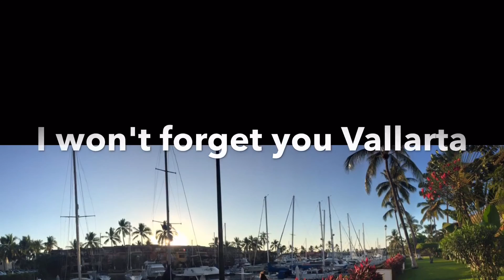Puerto Vallarta 2016